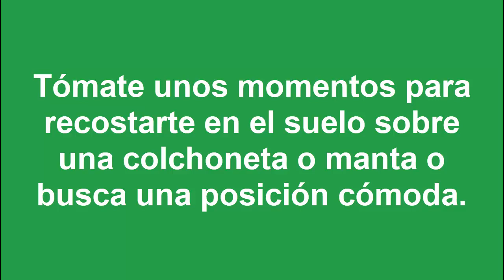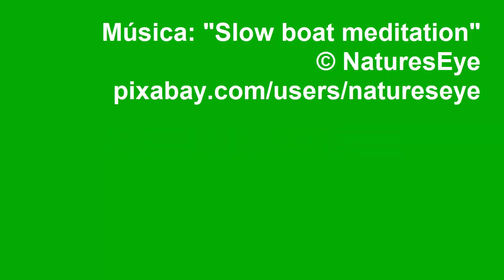Meditación de sanación con La Naturaleza - Relajación. Serenidad. Calma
Meditación guiada por Pablo Rego, extraída de una clase de Yoga Online.
Esta meditación conduce a un estado de calma y consciencia profunda a través de la visualización y conexión con la Naturaleza y la sanación del omnipresente color verde y su vibración.
Las clases de Yoga Online con Pablo Rego se dan diariamente en vivo o grabadas a través de este canal de YouTube. Para más información sobre estas clases puedes ingresar a